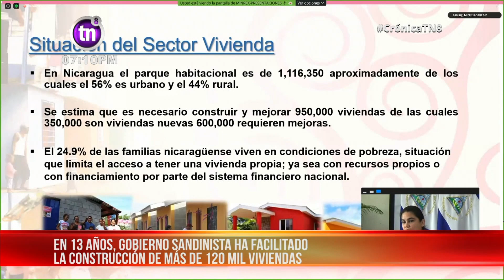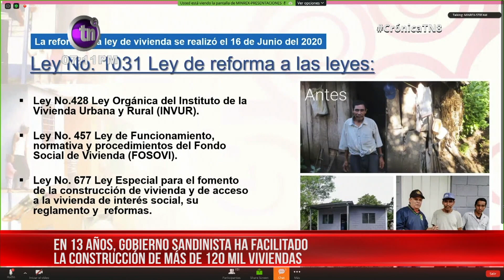En 13 años, Nicaragua ha facilitado la construcción de más de 120 mil viviendas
El Instituto de la Vivienda Urbana y Rural, INVUR, también expuso los esfuerzos que ha realizado el Gobierno Sandinista para que muchas familias cumplan el sueño de una vivienda digna y segura.

Desde el 2007 a la fecha, en Nicaragua se ha facilitado la construcción de 120 mil 852 viviendas. Una de las razones ha sido que es uno de los pocos países donde existe una ley que permite fomentar la construcción de estas, en un modelo de alianza Gobierno Central, municipalidades, organizaciones y sector privado.

“Esto nos faculta y nos permite poder generar subsidios y facilidades, para que todas las familias en Nicaragua puedan acceder a una vivienda”, dijo la presidenta del INVUR, Olivia Cano.

Tan sólo este año, el Gobierno ha garantizado 764 subsidios para la construcción de viviendas de interés social, de las cuales 280 fueron en la capital y el resto en diversos municipios.

“También se están trabajando 260 subsidios para mejoras de viviendas en las alcaldías municipales de: San Juan de Limay, Estelí, San Fernando, Pueblo Nuevo, San Nicolás, San Francisco Libre, Diriamba y La Concordia”, expresó la funcionaria.

En la actualidad están certificados 20 proyectos de interés social, de los cuales 14 están en Managua. Todos cuentan con bono de la prima y créditos accesibles que son otorgados gracias a un préstamo del BCIE.

Gestión de un nuevo préstamo
“1 proyecto está en Granada, 1 en Masaya, 1 en Carazo, 2 en León, 1 proyecto con crédito de vivienda de interés social en Río San Juan. Están en revisión 1 en Chinandega y 1 en Carazo para salir a oferta”, detalló Cano.

A partir del 2019 se han impulsado importantes proyectos y se gestiona ante el BCIE un nuevo préstamo de 171.6 millones de dólares para que las familias tengan acceso a 18 mil 600 nuevas viviendas.

nicaragua, viviendas, construccion, deficit habitacional, avances,
Foto: A partir del 2019 se han impulsado importantes proyectos/Cortesía.
“De las cuales 7 mil van a ser para familias en condiciones de extrema vulnerabilidad social. Familias con ingresos menores a un salario mínimo serán candidatos a poder obtener una de las 7 mil viviendas que se van a construir en estos departamentos”, añadió Cano.

A esto se suma que para el periodo 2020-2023, proyecta la construcción y mejora de 12 mil 468 viviendas.

Noticiero Crónica emitido el 25 de agosto 2020